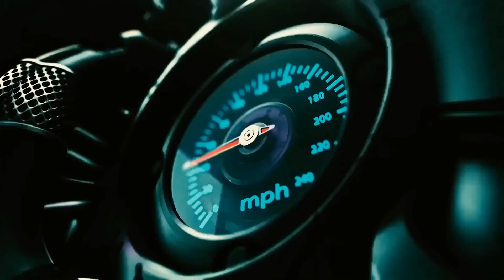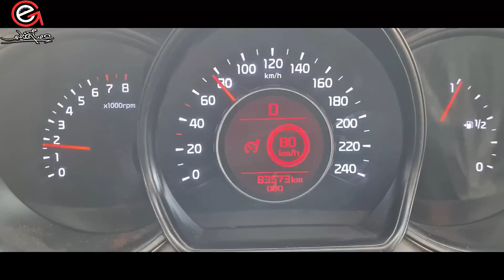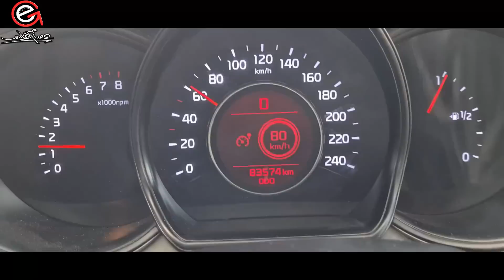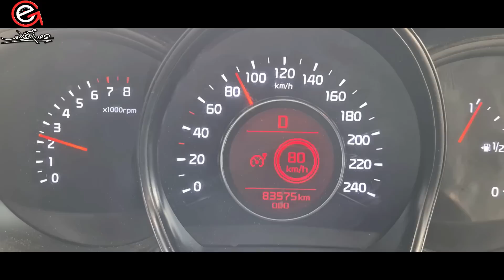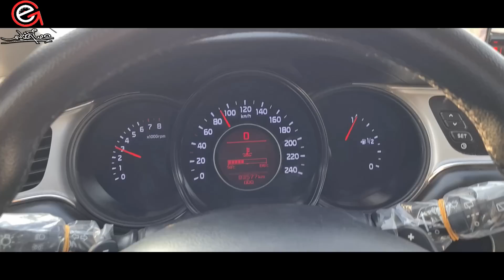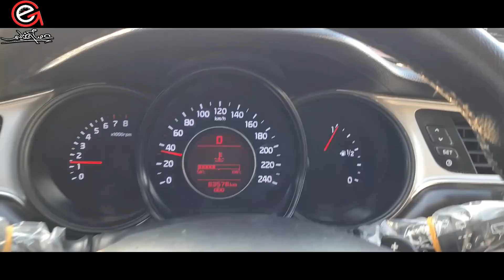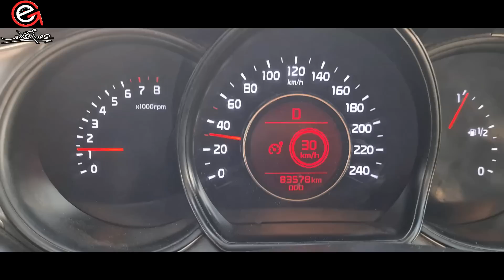لو عايز تهرب من الردار speed limiter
رادار السرعه أصبح الكابوس الذى يؤرق الجميع لكن لا تقلق عندنا الحل